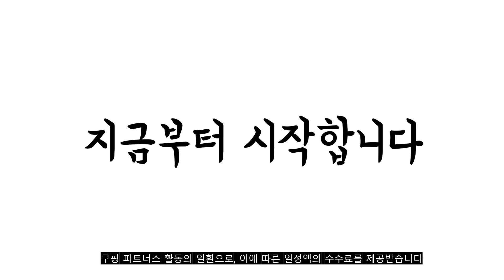2023년 8월 인기있는 앞머리고데기 추천 판매순위 TOP10 가성비 평점 후기 비교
❤️❤️❤️2023년 8월 인기있는 앞머리고데기 추천 판매순위 TOP10❤️❤️❤️
1위. 휴브론 고데기 짧은 웨이브 앞머리 슬림얇은 용 미용실뽕 정수리 뿌리볼륨 매직기, 베이비핑크 [59,000원]

2위. 유닉스 뿌리 볼륨 고데기, UCI-A2929, 블랙 [26,900원]

3위. 보다나 포켓 미니 판고데기 360, 크리미블루, VS23S [22,900원]

4위. CKI 휴대용 미니 고데기 CKI-0700 + 전용파우치, 화이트 [12,900원]

5위. 리비엔 프리미엄 고데기 30mm 넓은 와이드 열판 판고데기 [39,800원]

6위. 휴브론 무선 뿌리볼륨 고데기 YT-1066, 블랙, 휴브론 무선 뿌리볼륨고데기 [39,900원]

7위. 보다나 볼륨 앤 스트레이트 힛 브러쉬, VSB01, 아이보리 [59,500원]

8위. RUN Home 음이온 웨이브 고데기 미니 32mm 3단계 온도조절, 핑크 [25,900원]

9위. 쿨린 잔망루피 무선 미니고데기, 쿨린X잔망루피 고데기 [49,900원]

10위. 비달사순 13mm 세라믹 스트레이트너, VSCS80DPK, 핑크 [13,800원]